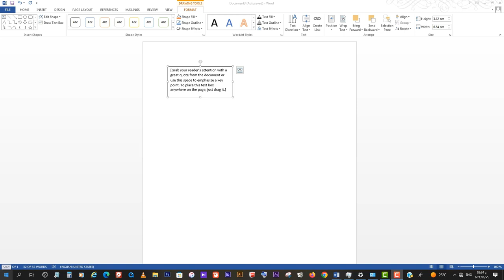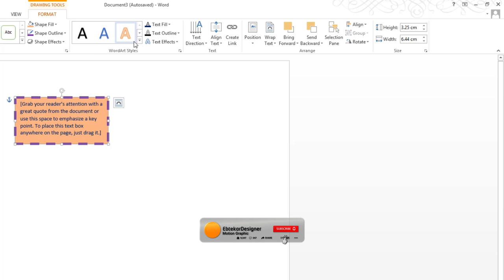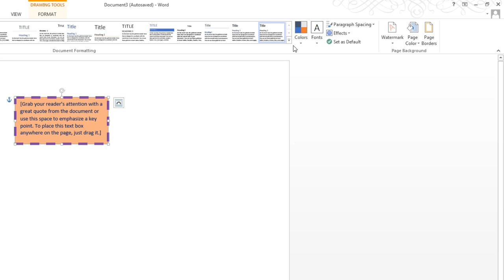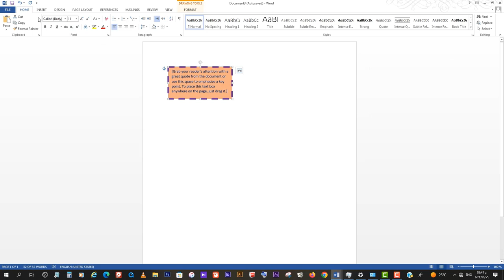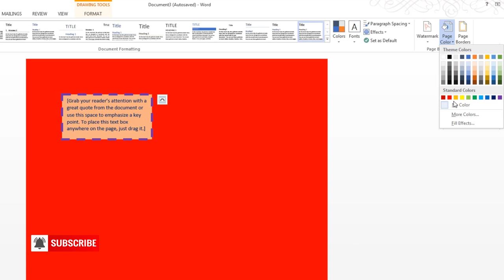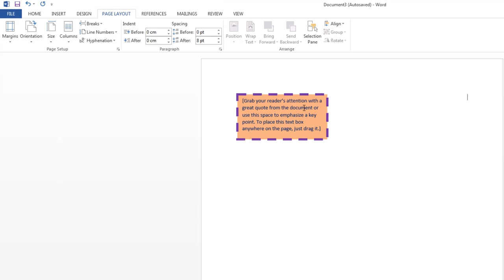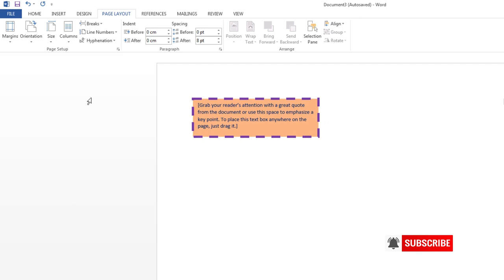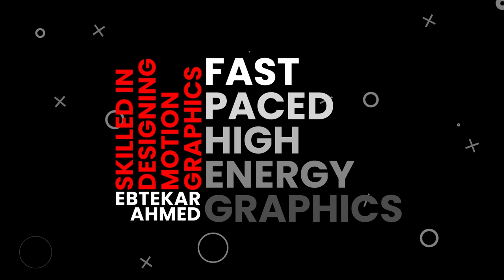شرح استخدام ال Word[Design-PageLayout] بالتفاصيل للمبتدئين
ازاى اتعامل مع اختيار Insert
Fonts
Paragraph مهم جدا جدا
ارجو الاستفادة
لتحميل خطوط ممتازة من:

لتحميل الاوفيس من :
مايكروسوفت أوفيس 2013 الاحترافية بتحديثات شهر نيسان 2022 64 بت: